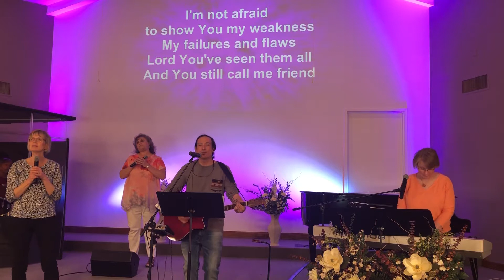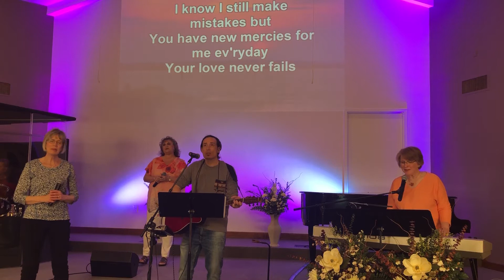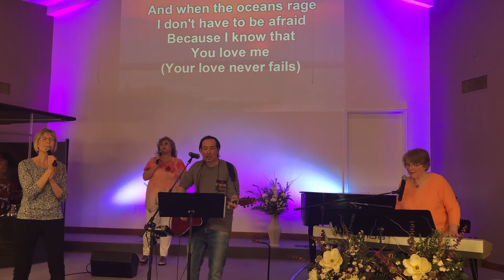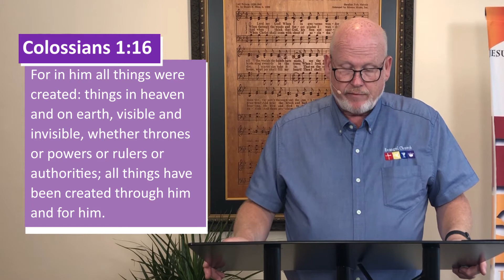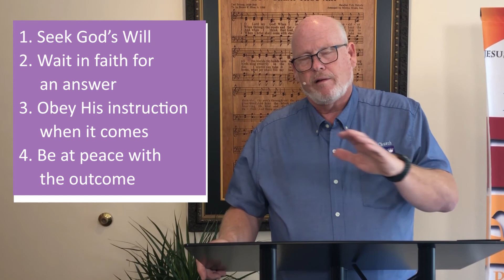Finding Our Purpose Through Prayer | Tim Wright | Evangel Church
Our prayer life can look like a roller coaster. One way of stabilizing our prayer life is to use prayer to find our purpose in life. The only way to understand that purpose is to constantly communicate with God. Prayer is simply a constant conversation with God. Here are four steps to help you understand the purpose of our life through prayer.